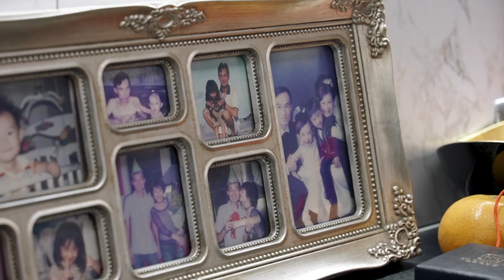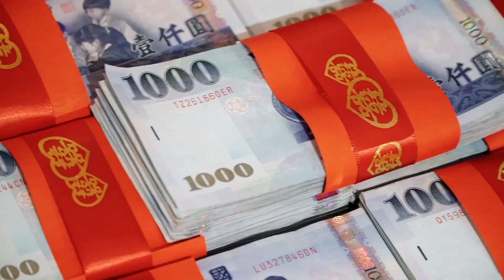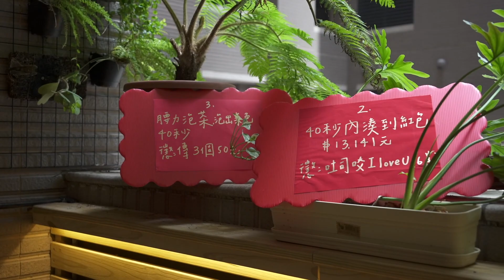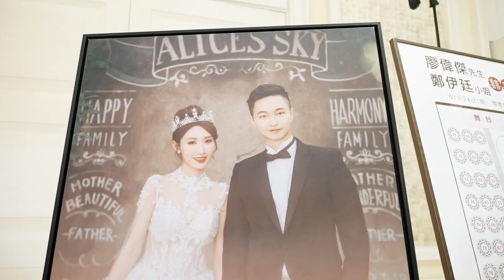WEDDING SDE Ansel & Monica 台中婚禮紀錄 林酒店 TheLin | 婚禮錄影/快剪快播 /婚錄推薦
Video Filmed： JohnnyShie Photography Studio - 專業婚禮影像團隊
Johnny、Lun、Eva、Yee
Film Editor：144

平面攝影：Sosistudio DT

2021 / 2022婚禮紀錄 招募中婚禮婚紗檔期 及 海外洽詢